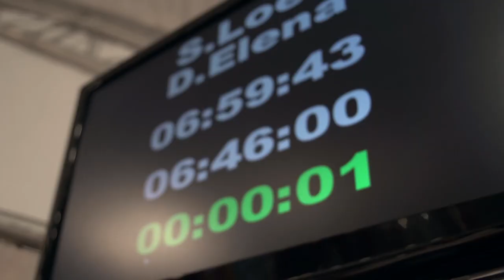Citroën WRC 2012 - Rally Sweden - Friday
Disputée en Norvège, la première étape du Rallye de Suède a permis à Mikko Hirvonen et Jarmo Lehtinen de se positionner dans la lutte pour la victoire. Les doubles vainqueurs de l'épreuve occupent la deuxième place, à 16''8 du leader. // Mikko Hirvonen and Jarmo Lehtinen made a good start to Rally Sweden and after day one, disputed for the most part in Norway, are now well-placed to fight for the win. The rally's two-time winners lie second, 16.8s behind the leader.